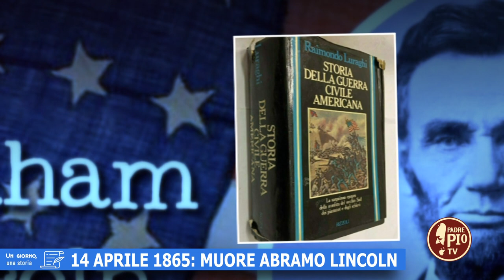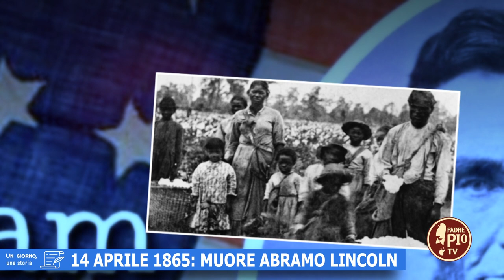14 aprile1865: Muore Abramo Lincoln (Un giorno, una storia 14 Aprile 2022)